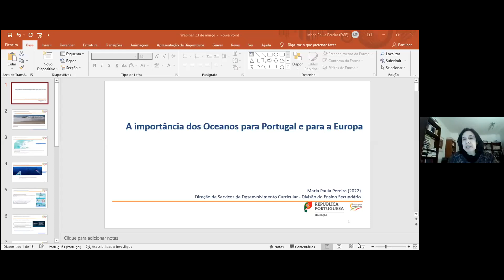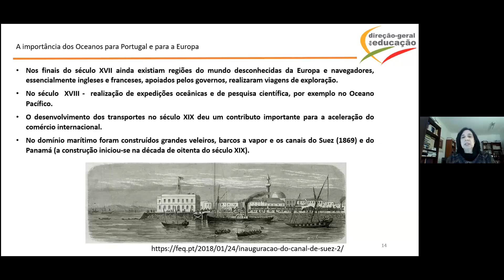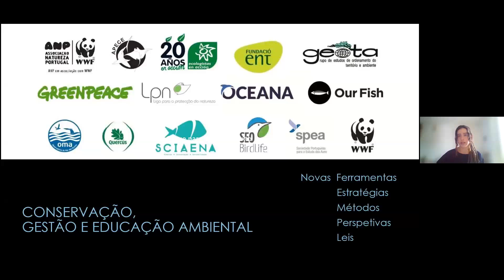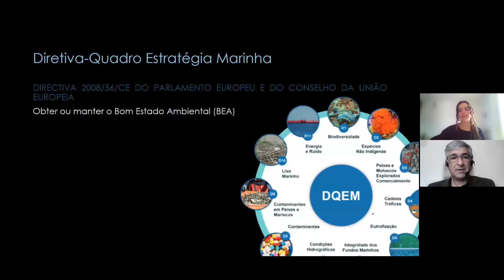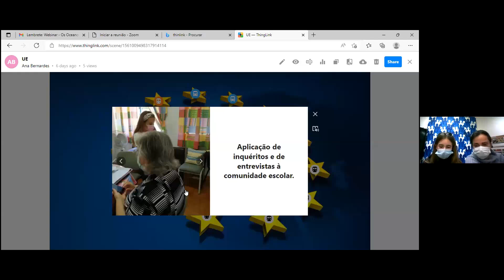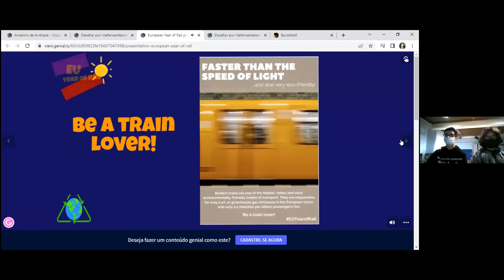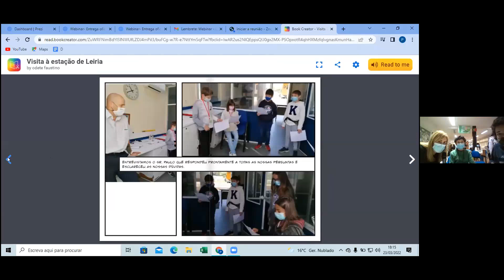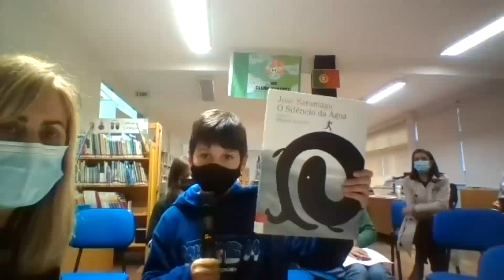Os Oceanos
No âmbito da Estratégia Nacional da Educação para a Cidadania (ENEC), a Direção-Geral da Educação (DGE) tem vindo a dinamizar vários webinares temáticos.
O objetivo deste webinar, resultante da articulação entre os domínios das Instituições e Participação Democrática e da Educação Ambiental, foi o de sensibilizar docentes, alunos e a comunidade educativa sobre a importância dos Oceanos, tema do concurso deste ano letivo no que concerne os Clubes Europeus.
Sempre existiu uma estreita relação entre os povos europeus e os Oceanos, fonte de alimentação, comércio, transporte e mesmo lazer. Com enquadramento no Pacto Ecológico Europeu, cabe-nos preservar e proteger os oceanos para que continuem a ser uma fonte de riqueza natural e económica sustentável. Devemos promover uma cidadania ativa no uso e proteção do mar, dos seus recursos e ecossistemas, das comunidades costeiras, com o objetivo de garantir oceanos saudáveis e produtivos.
Durante o webinar foi feita a apresentação dos prémios dos Clubes Europeus relativos ao ano letivo 2020/2021.